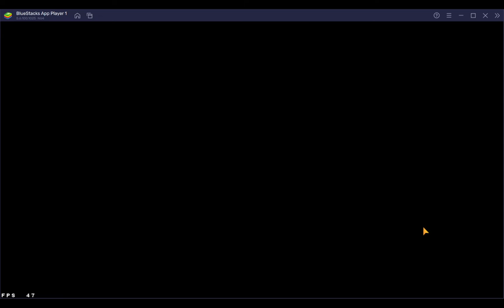Epic Seven Summons: ML Stimulus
Let's see what I get out of these tickets stimuluses(es). Hopefully I pull an ml kawerick so I don't have to burn a pity on him.